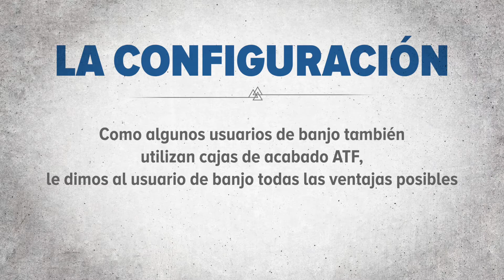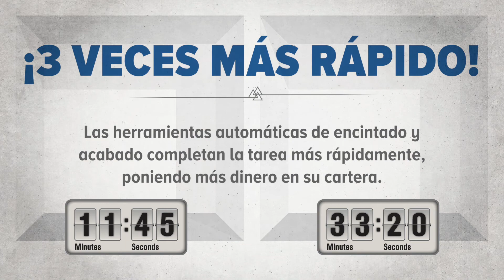Herramientas Asgard ATF vs. Acabado Banjo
Las herramientas automáticas de encintado y acabado  (ATF) completan los proyectos más rápidamente que el acabado con banjos y herramientas de mano tradicionales. Dado que algunos usuarios de banjo también utilizan cajas de acabado ATF, le dimos al usuario de banjo todas las ventajas posibles y realizamos el estudio utilizando las cajas de acabado banjo y ATF frente a las herramientas ATF. Para eliminar la mayor cantidad de variables posibles, se construyeron 2 salas de igual tamaño. El tamaño de la habitación = 8 'x 8' x 4 '= 160 pies cuadrados. Había 40 pies lineales de juntas planas y 32 pies lineales de juntas de esquina internas.

Entonces, ¿cuánto más rápido es ATF vs acabado Banjo? ¡Mira y descúbrelo!

Las herramientas automáticas de encintado y acabado completan los trabajos más rápido, ¡poniendo más dinero en su billetera! Herramientas profesionales de acabado de paneles de yeso de ASGARD: valor legendario, calidad comprobada, ¡sea inmortal! Para obtener más información sobre ASGARD Tools, visite hoy.

* Debido a las diferentes condiciones climáticas, el tiempo de secado no se tuvo en cuenta en estos cálculos. Dado que los zancos no están permitidos en algunos estados y países, ningún trabajador podía usarlos. Cada trabajador de este video tiene más de 30 años de experiencia en el uso de las herramientas de esta comparación.